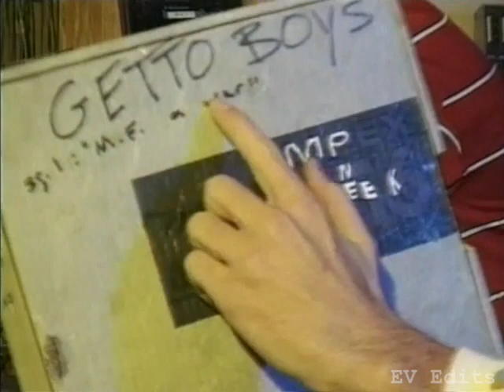Sublime Waiting For My Ruca Stories Tales Lies Clip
Sublime Wating For My Ruca Stories Tales Lies Clip

Sublime Music.

NUGS: BEST OF THE BOX

Vinyl.
Sublime(Sublime) Double Vinyl
Sublime(Sublime) Limited Edition Vinyl
40 Oz To Freedom Double Vinyl
Robbin' The Hood Double Vinyl
Second Hand Smoke Double Vinyl
Stand By Your Van Double Vinyl
Acoustic Bradley Nowell And Friends LP
Greatest Hits LP
Greatest Hits Colored Vinyl
Badfish Vinyl
Superstar Punani Vinyl
What I Got 7" Vinyl
89 Vision Vinyl
Jah Wont Pay The Bills Vinyl
13 LP Vinyl Box Set
40 oz. to Freedom 25th Anniversary 2-LP Picture Disc
Acoustic Bradley Nowell And Friends (Picture Disc)

DVD's.

Sublime(Sublime) DVD
Stories, Tales, Lies, Exaggerations DVD
Live '94 - '96 DVD
Ultimate Bundle Stories, Tales Look At All The Love We Found

Sublime Shirts!

Tie Dye
40 Oz To Freedom
40 Oz To Freedom (Womans)
40 Oz To Freedom(Long Sleeve)
40 Oz To Freedom Baby Body Suit
40 Oz To Freedom Skate Shirt
Bottled In LBC
Sad Sun
Sublime Tank Top(Gersy)
Lou Dog Tee
Under The Sea

Socks.
Green Sun Socks
Everything Under The Sun Socks
Lou Dog Socks
Customized Socks

Posters!
40 Oz To Freedom Sun
40 Oz To Freedom Sun(Blacklight)
40 Oz Bottle Poster
40 Oz To Freedom Rasta
Everything Under The Sun Version 1
Everything Under The Sun Version 2
Wall Decoration Poster
Cartoon Long Beach California Beach Party Music Poster
Crazy Fool(Portrait Of A Punk)
Skull LBC Poster

Backpacks.
40 Oz To Freedom Backpack
40 Oz To Freedom Backpack 2
40 Oz To Freedom Drawstring Bag

Miscellaneous

Coffee Mug
40 Oz To Freedom Air Freshener
Mini Replica Guitar
Lou Dog Sticker Decal
4 Piece Shot Glasses